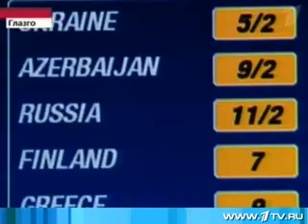Навка-Литвиненко - сюжет из программы Время 2